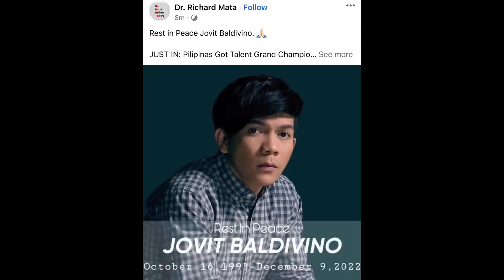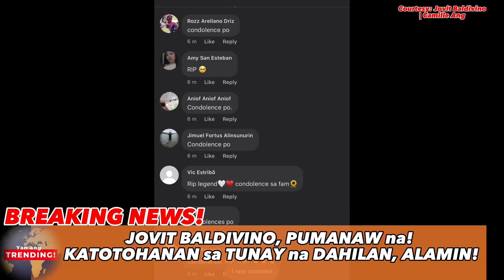R.I.P JOVIT BALDIVINO! KATOTOHANAN sa TUNAY na DAHILAN ng P4GPANAW ni JOVIT BALDIVINO!